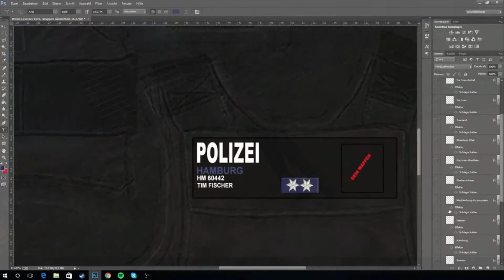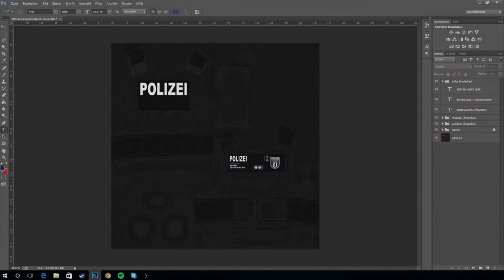Deine Weste (PREVIEW) | GUP Addon | [Beta0.1]